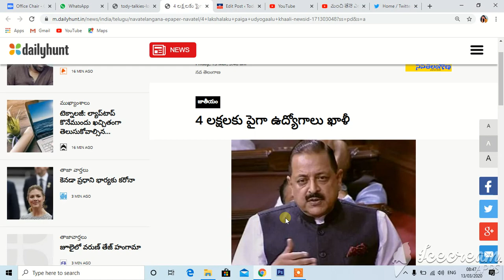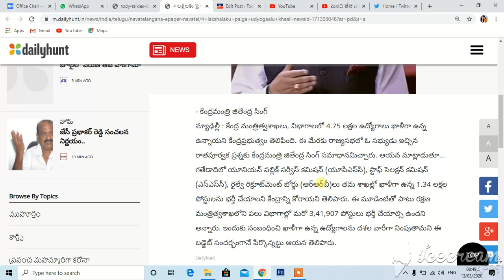4 Lakhs Central Government Jobs Notification 2020 Announcment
4 Lakhs Central Government Jobs Notification 2020 Announcment